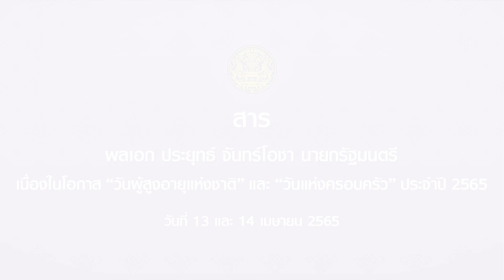สาร นายกรัฐมนตรีเนื่องในโอกาส “วันผู้สูงอายุแห่งชาติ” และ “วันแห่งครอบครัว” ประจำปี 2565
นายกรัฐมนตรี อ่านสารผ่านบันทึกวีดิทัศน์ เนื่องในโอกาส “วันผู้สูงอายุแห่งชาติ” และ “วันแห่งครอบครัว” ประจำปี 2565 วันที่ 13 เมษายน 2565 และวันที่ 14 เมษายน 2565